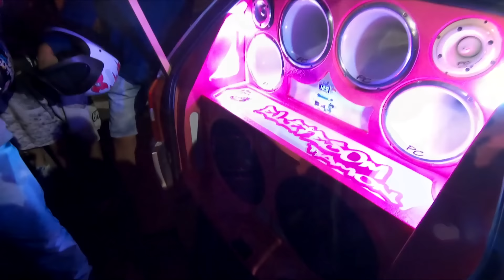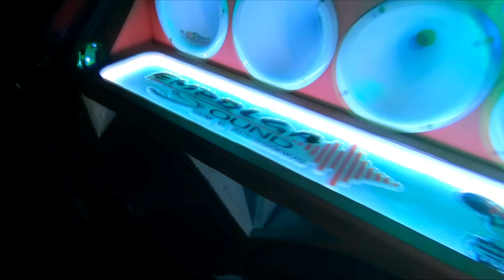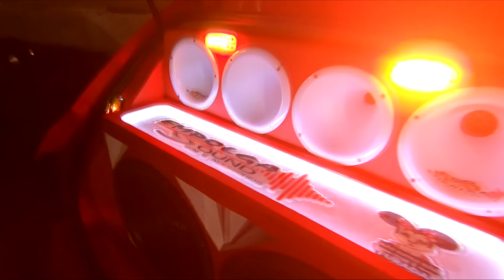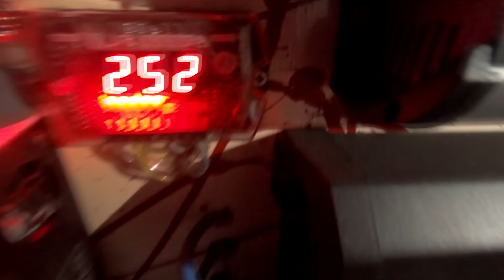RACHA DE SOM TENTARAM QUEBRAR MINHA CAMERA!!! DEU BRIGA...☢JuNiOr SoM♛®